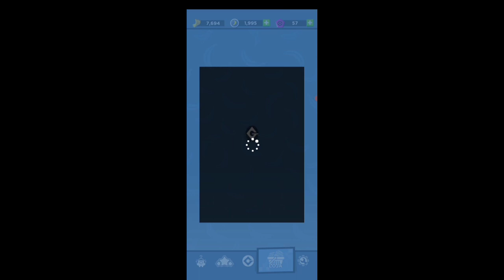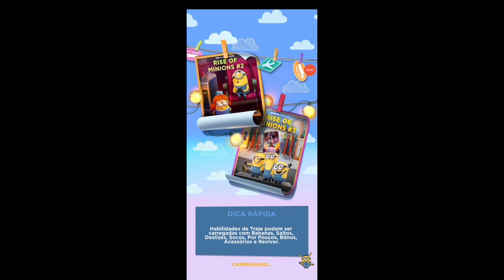GAMEPLAY DO JOGO - Minions 1 TEMPORADA #11